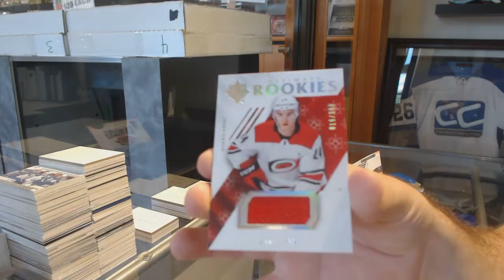HabsFan18's 18-19 Upper Deck Ultimate Hockey 2nd Box Break